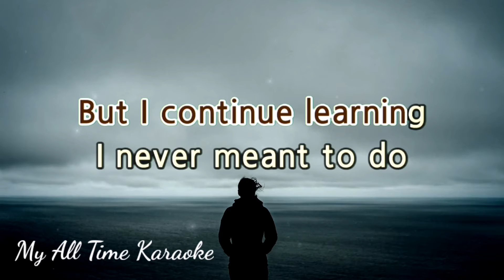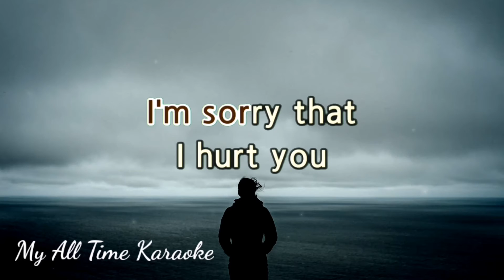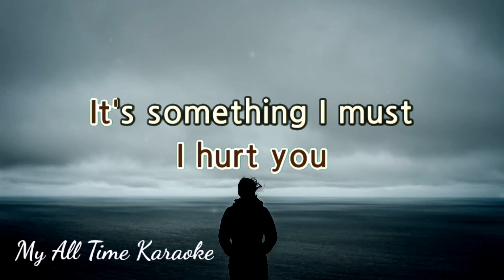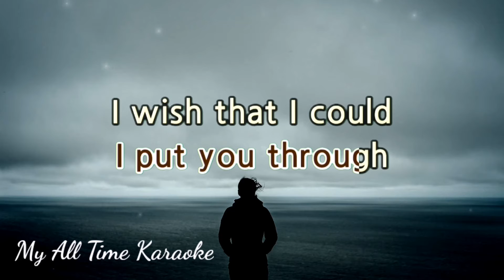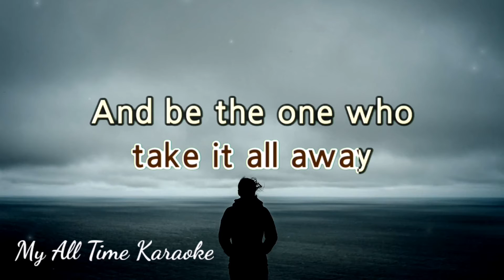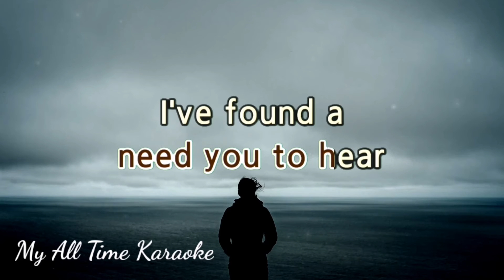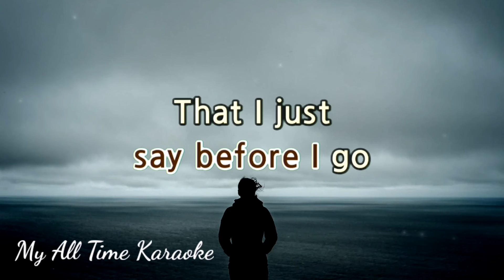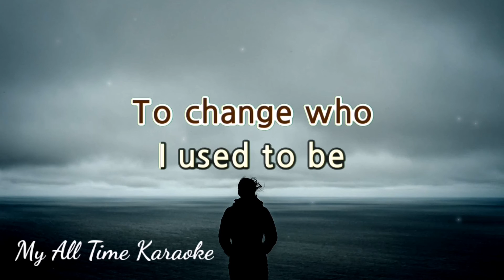THE REASON - HOOBASTANK (karaoke version)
- LYRICS - .